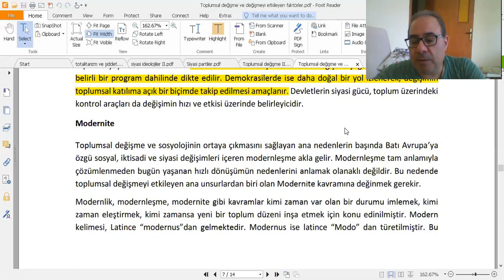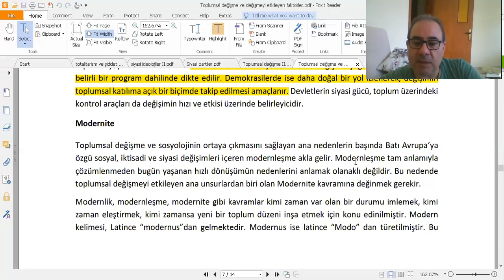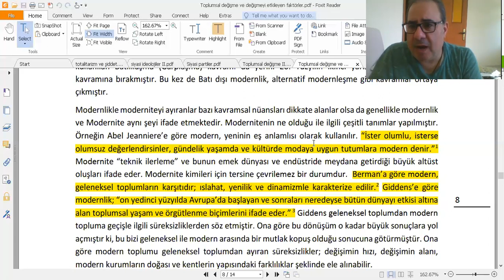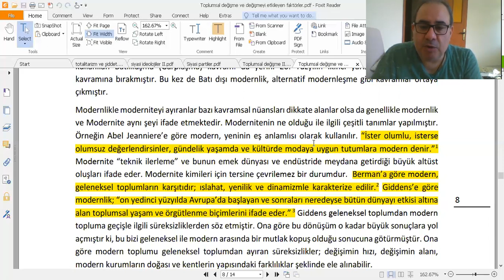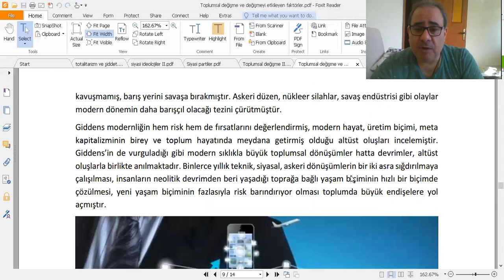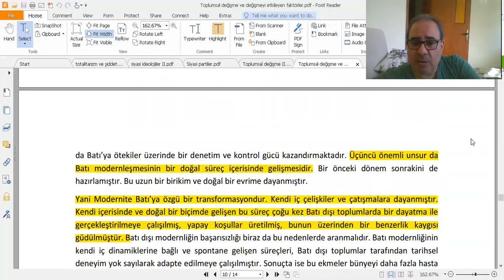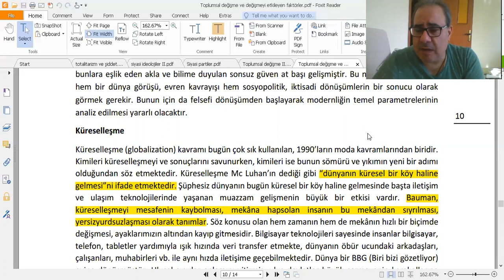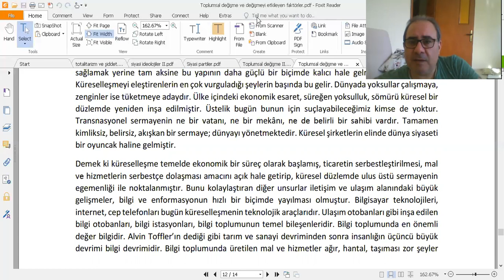Toplumsal değişme modernite ve küreselleşme